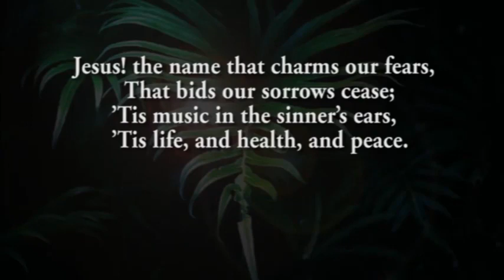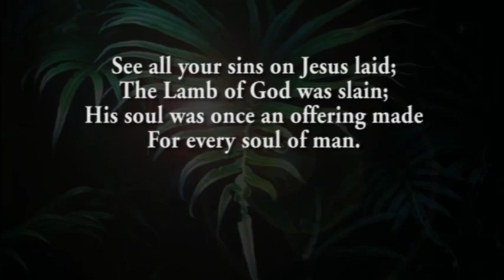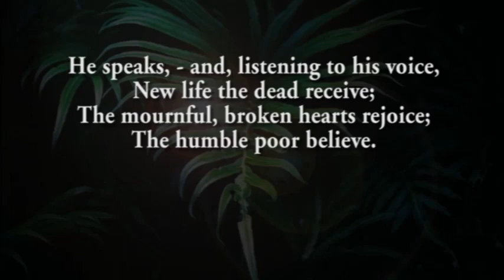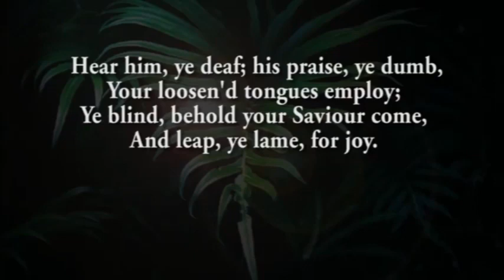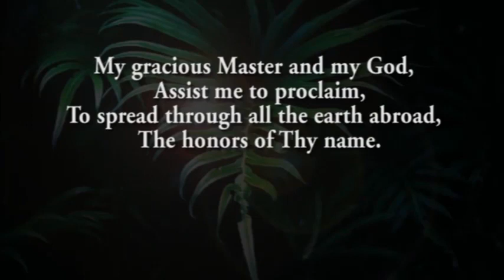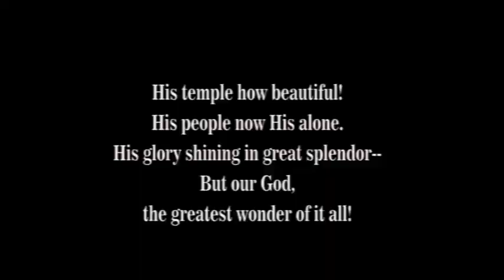A Morning Devotion - Aug 19